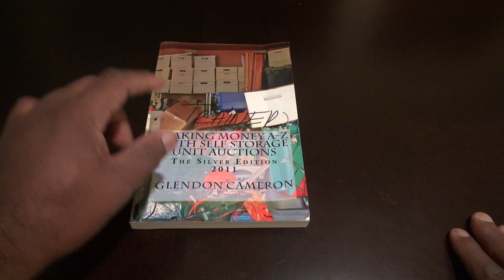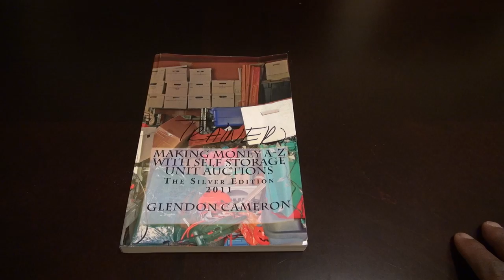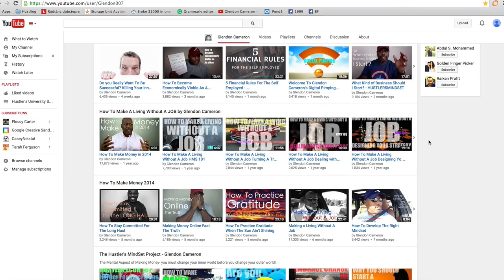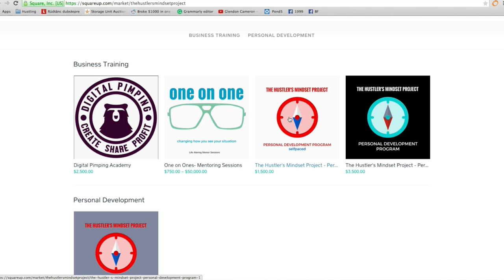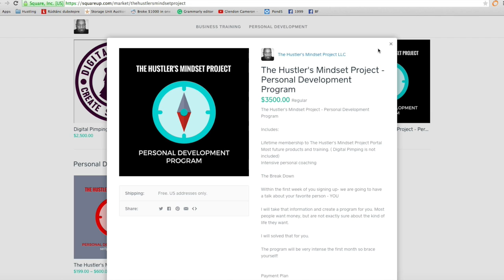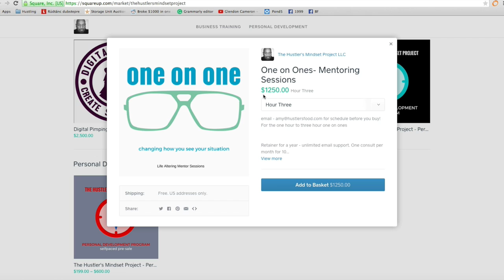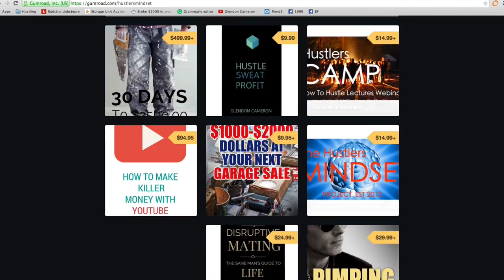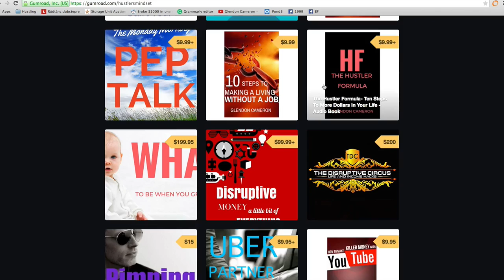Free Books More Money More Love | New Look New Mission